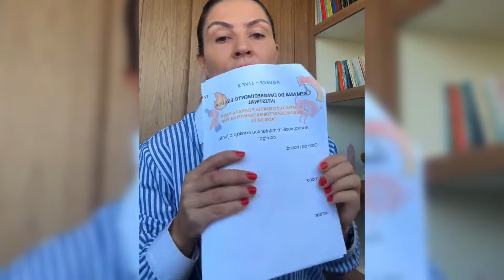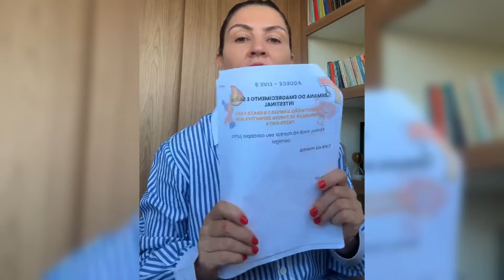COMO SABER SE O INTESTINO ESTÁ INFLAMADO E QUAIS AS CONSEQUÊNCIAS?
✨Ajudo mulheres a emagrecer até 7kg em 14 dias através da limpeza do intestino.
✨Psiquiatria Nutricional